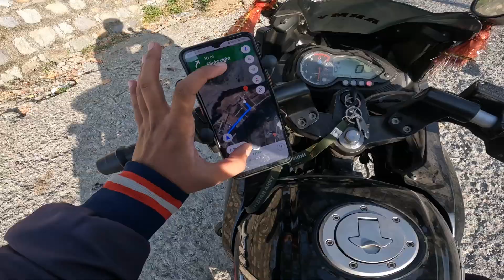Uncle Ko Lift Ke Chakkar Main😕 I went to the Wrong Place😫 || Google Map Trapped Me !!🤯